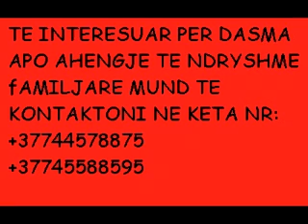Valle me surle e tupana 1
Copyright P.M. Evropaturist Ferizaj
Ork Remzi islami